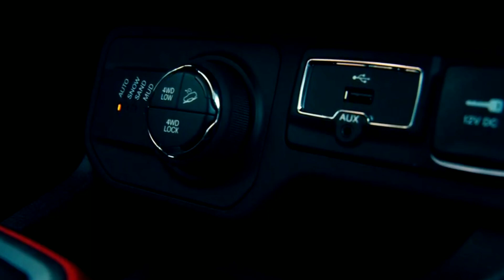JEEP NEW RENEGADE 4X4 | Features, Price, Launch Date, Detail Review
THAT MIGHT OTHERWISE BE INFAIRING